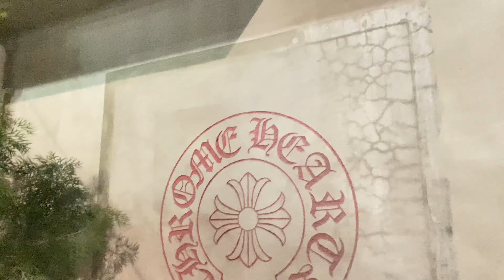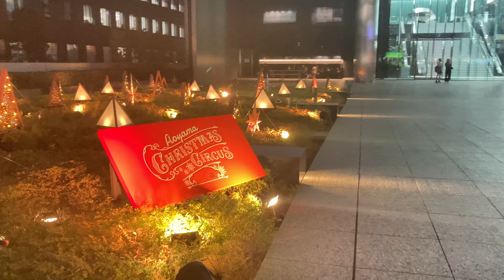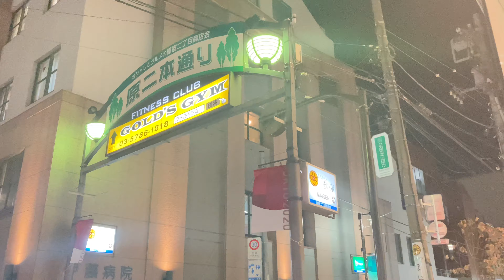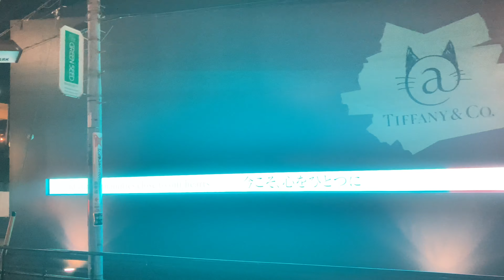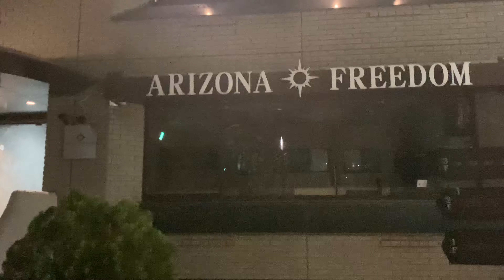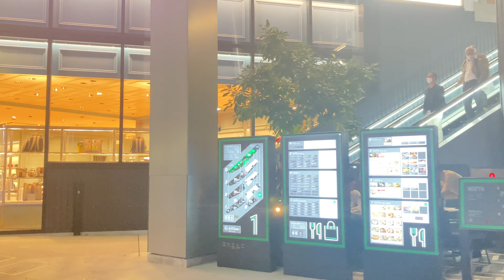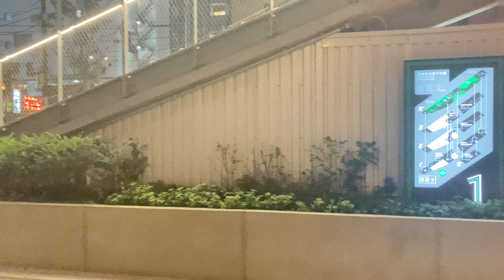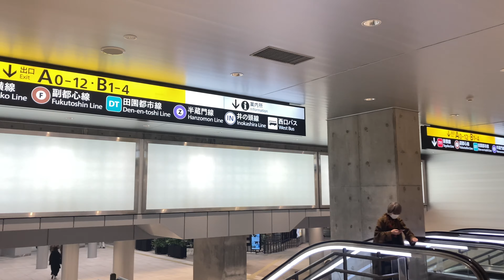原宿 青山 表参道 渋谷 東京夜景 散歩 2020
夜景散歩
4K 60fps